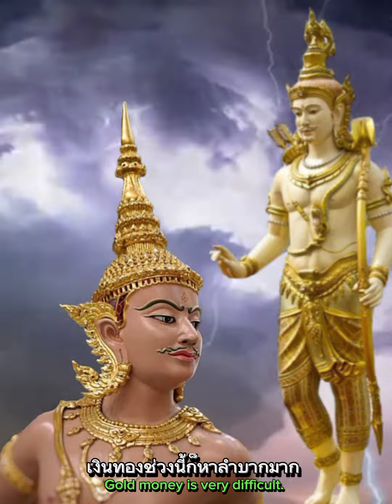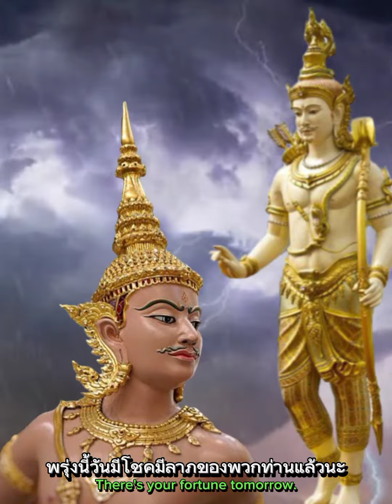ถ้าจะมาแบ่งเบาความลำบากของมนุษย์